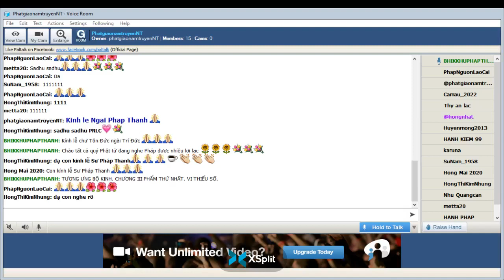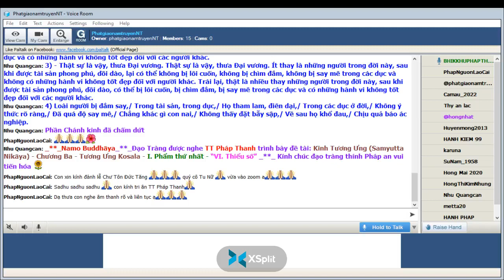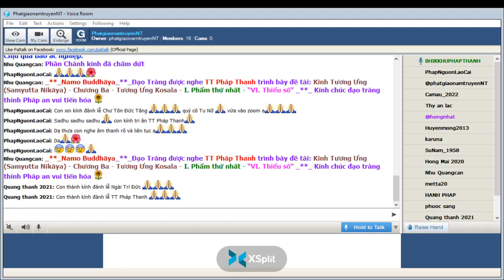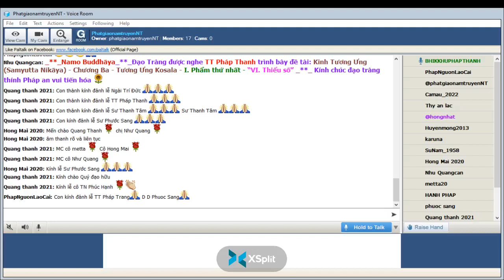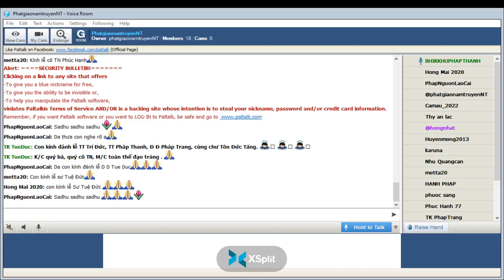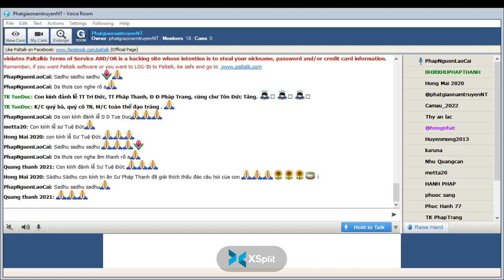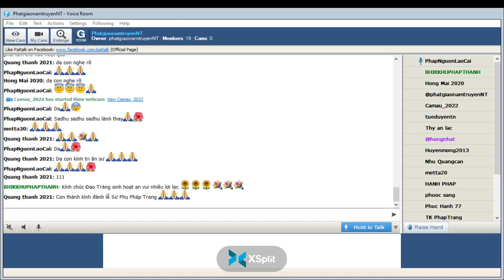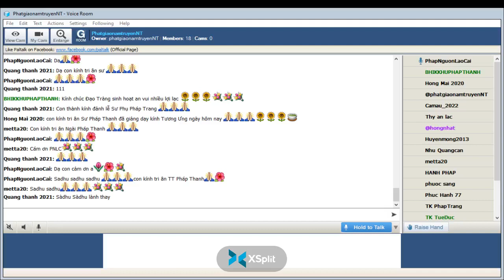06-04-2022_RoomPhatgiaonamtruyenNT Thứ Tư . TT Pháp Thanh giảng Tương Ưng Kinh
PhatgiaonamtruyenNT Thứ Tư Apr 06-2022.TT Pháp Thanh giảng Kinh Tương Ưng (Samyutta Nikāya) -(S.i,68 )-  Chương III-Tương Ưng Kosala- "I. Phẩm thứ nhất -Bài VI. Thiểu Số (S.i,73)-*-